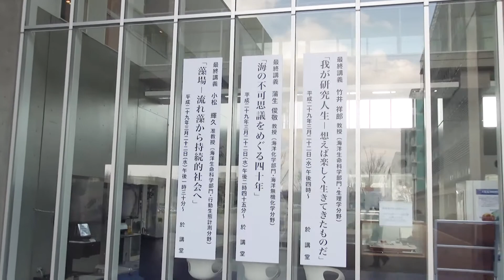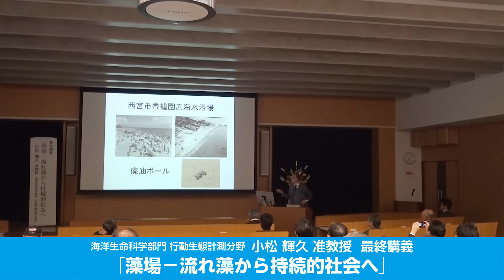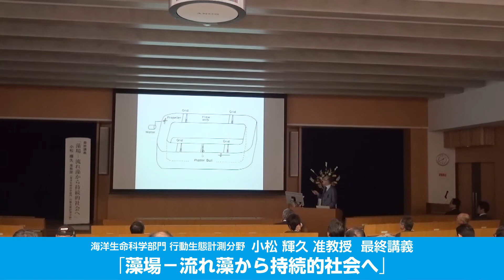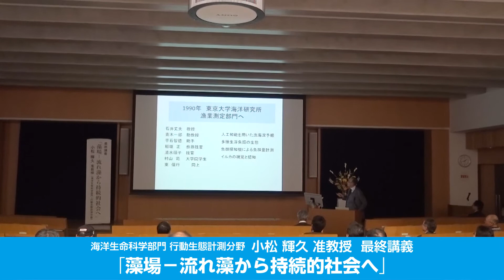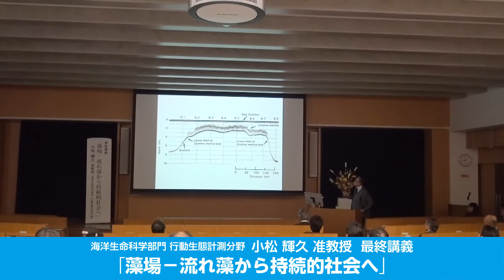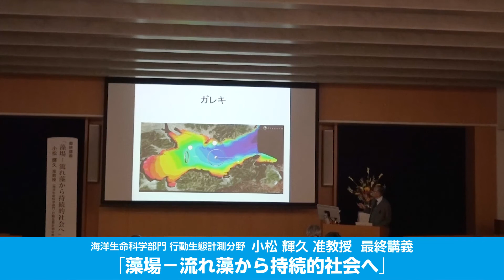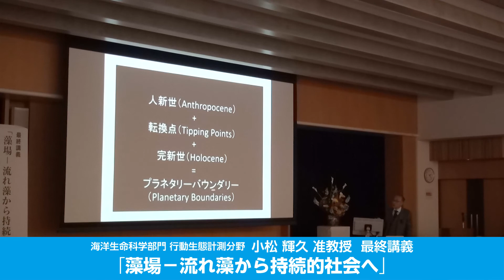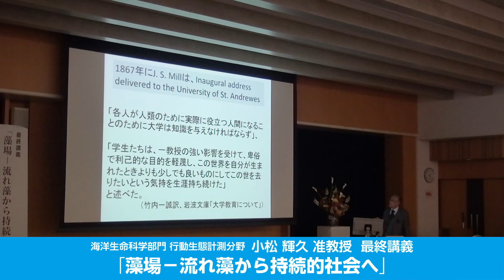小松輝久 准教授 最終講義（ダイジェスト版）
海洋生命科学部門行動生態計測分野　小松輝久 准教授　最終講義
「藻場―流れ藻から持続的社会へ」
日時：平成29年3月22日（水）13:30～14:30
場所：大気海洋研究棟 2階講堂